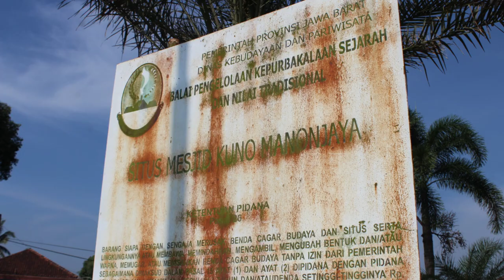[TEASER] The Great Mosque of Manonjaya - A Documentary Film by Big Nine Group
THE GREAT MOSQUE OF MANONJAYA - A Documentary Film

BIG NINE GROUP
Sutradara : Choerunisa Nabilah Ibrahim
Penulis : Anisa Nurul Fadilah, Melia Herawati
Penata Kamera : Resty Fauziah
Kamera & Desain : Kintan Khoerotun Nisa
Penata Suara: Kevin Akbar Maulana
Make Up : Laela Oktaviana
Narator : Nurul Dwi Pratami
Logistik : Gayuh Mulya Jati

DKMB MANONJAYA
Ketua : H. Asep Saepuloh
Sekretaris : Sandi Iskandar S. Pd. I.
Bidang Hubungan Masyarakat & Lembaga : Iman Darajat
Pemeliharaan, Peralatan & Pengembangan Sarana & Prasarana Masjid : Rusliyana, Jajang Mulyadi

Program Studi Pendidikan Sejarah 2019
Universitas Siliwangi - Tasikmalaya